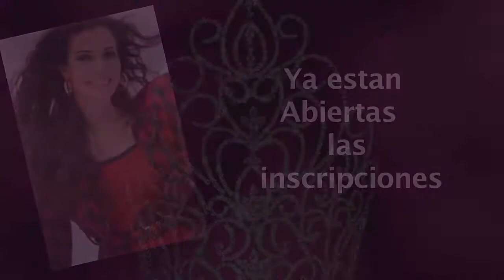NUESTRA BELLEZA TENN NACIONAL 2015